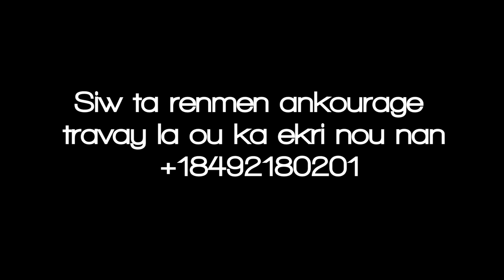Ezili Pèdi batay Plezi tounaj Ak Sèn rate PATI 2 yoo vin we koman akte ak aktris yo fe erè